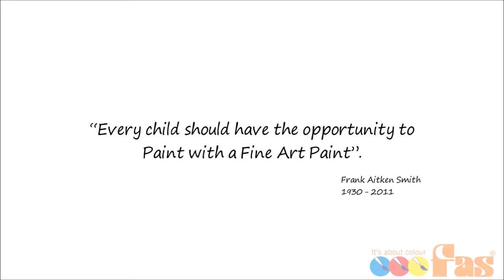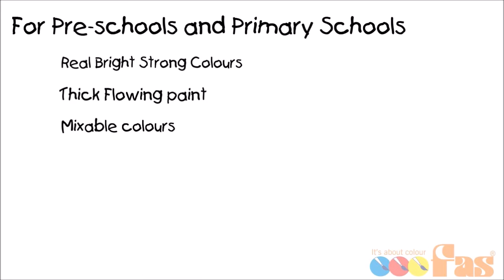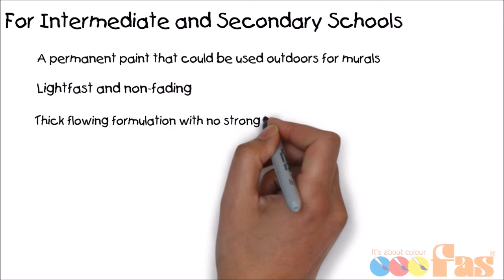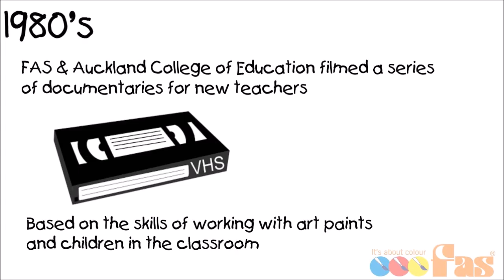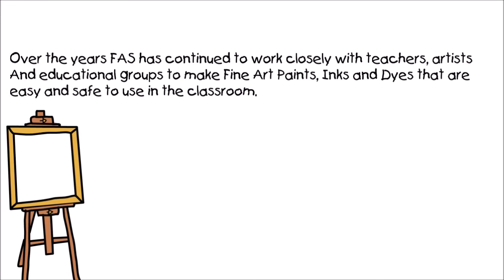How FAS Paints got started. FAS | Fine Art Supplies Ltd - History - Making paint for 50 Years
How FAS | Fine Art Supplies Ltd got started in the 1970s.

Learn how Mr FAS started making art paints in his home garage and how it grew into a brand that is sold and used in schools all around the globe.

FAS paints, inks and dyes were developed to the Educational Standards in New Zealand in the 1970s.

Over the years FAS has been working closely with art teachers, Government Educational Departments, artists and schools to create art products that kids love and teachers find easy to use.

FAS has been committed to making paint the offers a Fine Art painting experience to students no matter what age they are.